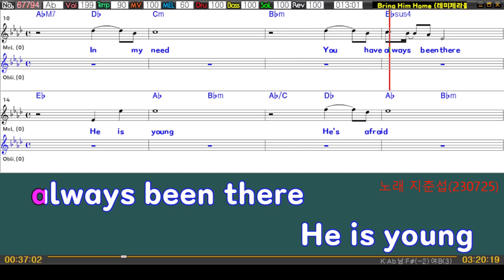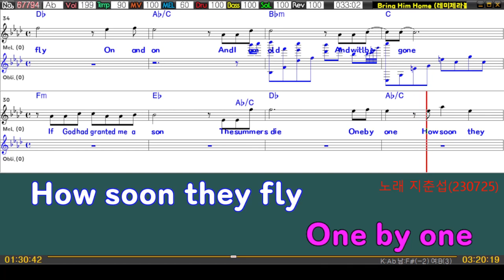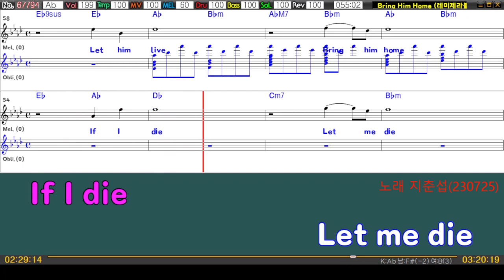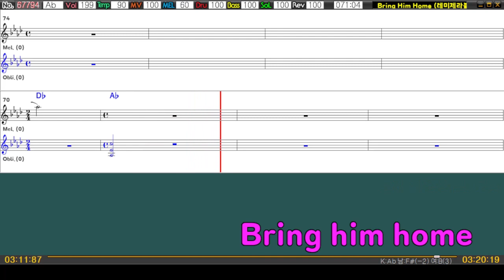Bring Him Home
Bring Him Home (레미제라블)